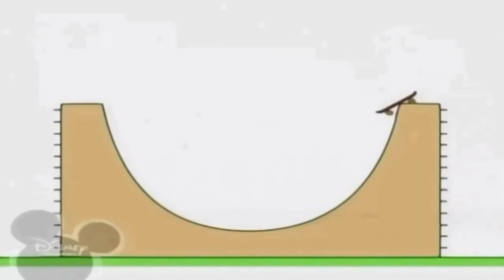7 вересня 2021 р.